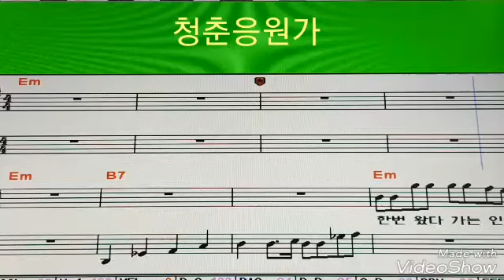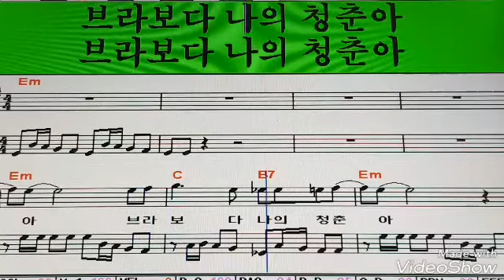[송광호 노래교실] ❤유현상 ♡청춘응원가